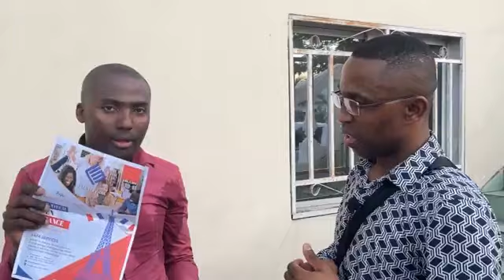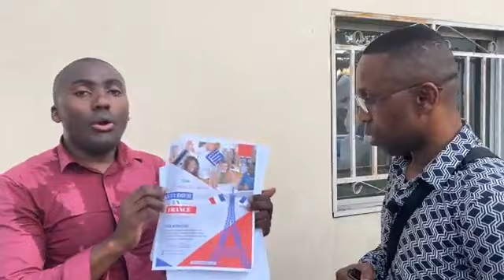Incroyable mais vrai élection présidentielle: la réaction des Comoriens à quelques jours du 1er tour